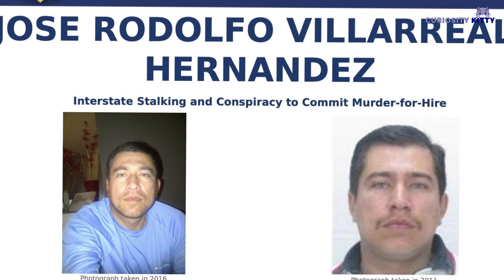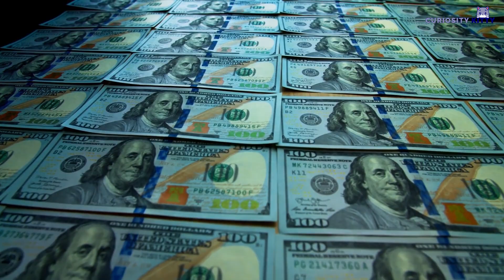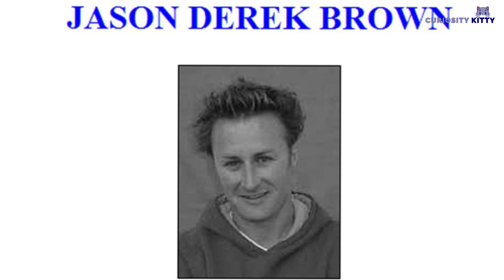Top 10 Fugitives Still On The Run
When it comes to people committing crimes, most fugitives try to do it in a way so that police and law enforcement officials won’t be able to find them. While some succeed, most do not, simply because as humans we make mistakes, and others will eventually pick up on those mistakes. In the world of crime, those who are caught are sentenced and usually spend time in jail or some other place that’d make the common person freak. Let’s check out Top 10 Fugitives Still On The Run.

Chapters
00:00 Introduction
00:36 Jose Rodolfo Villarreal-Hernandez
01:28 Eugene Palmer
02:07 Rafael Caro-Quintero
03:00 Robert William Fisher
03:43 Bhadreshkumar Chetanbhai Patel
04:44 Alejandro Rosales Castillo
05:45 Arnoldo Jimenez
06:41 Jason Derek Brown
07:24 Alexis Flores
07:47 Yaser Abdel Said